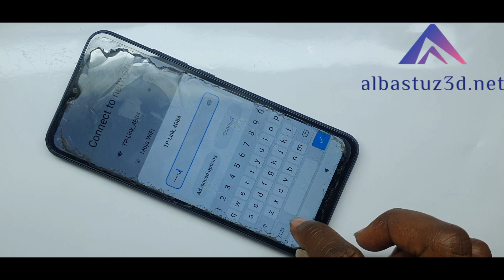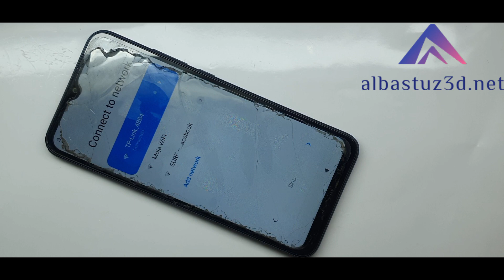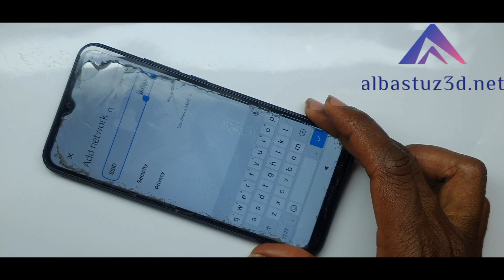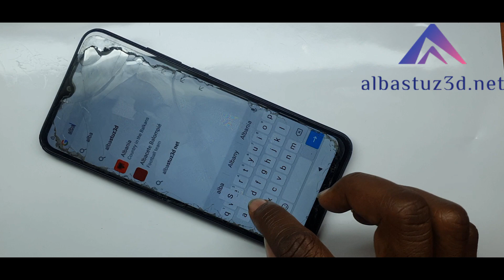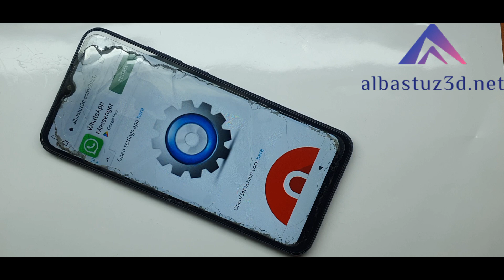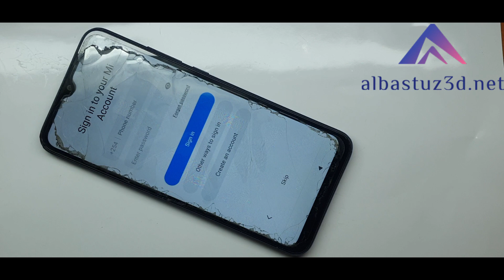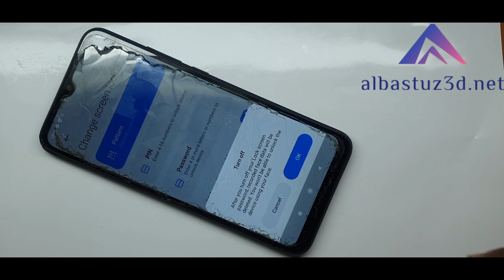Redmi 9A MIUI 12 5 FRP BYPASS Without PC🔥🔥Latest Update Without Install Apk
🎬️ Frp Tutorials...

REGARDS :
Albastuz3d